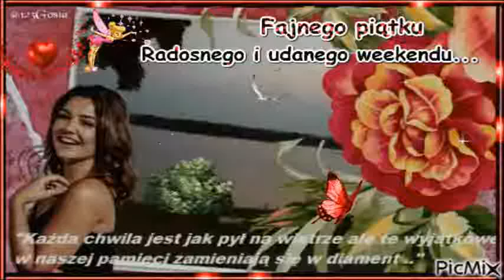NA ROMANTYCZNY WEEKEND -muzyka -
SERDECZNIE WITAM CALA SPOLECZNOSC   ZYCZAC CUDOWNEGO  ROMANTYCZNEGO WEEKENDU    POZDRAWIAM MILUTKO    ***anna1943***